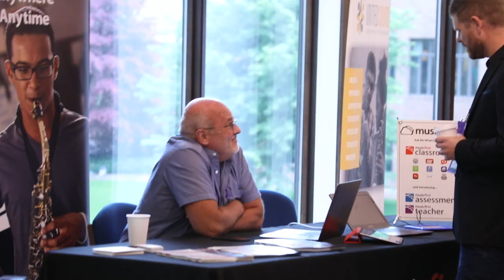Conn-Selmer Institute (CSI) 2018 Recap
Recap of the Conn-Selmer Institute 2018 hosted at Bethel College in Mishawaka, Indiana.

Thank you to everyone for an amazing time! See you next year!